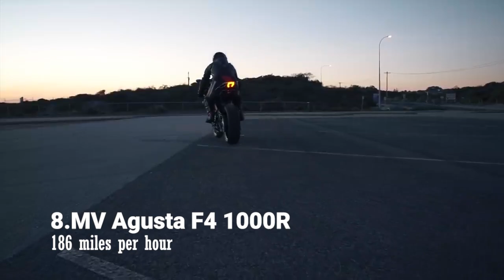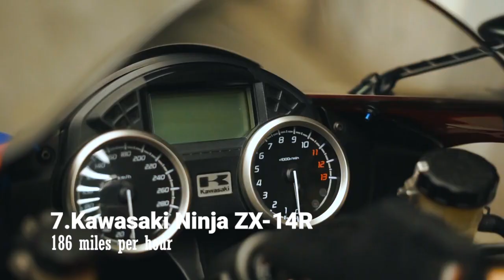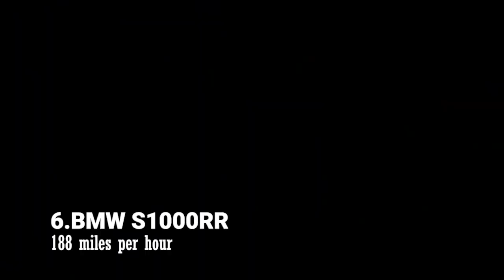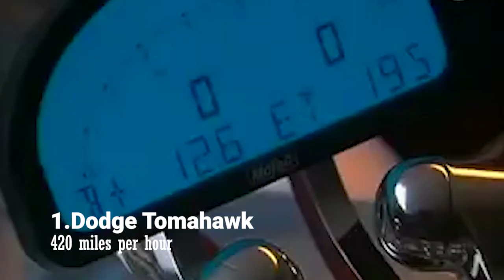Top 10 fastest bikes in the World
Check the fastest bikes in the world.